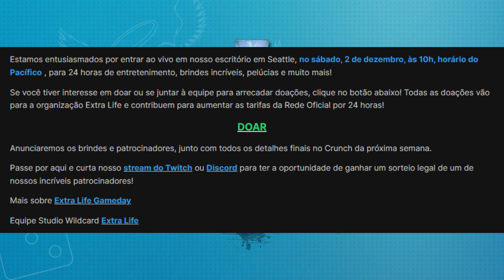ESTÁ CHEGANDO O PRIMEIRO EVENTO DE ARK ASCENDED E MUITO MAIS!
ESTÁ CHEGANDO O PRIMEIRO EVENTO DE ARK ASCENDED, PREPARE-SE PARA O EVENTO DE AÇÃO DE GRAÇAS! CONFIRA ISSO E MUITO MAIS!!!

💌 Caixa postal:
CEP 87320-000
RONCADOR - PR